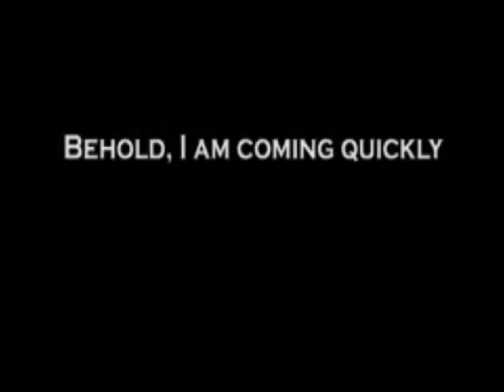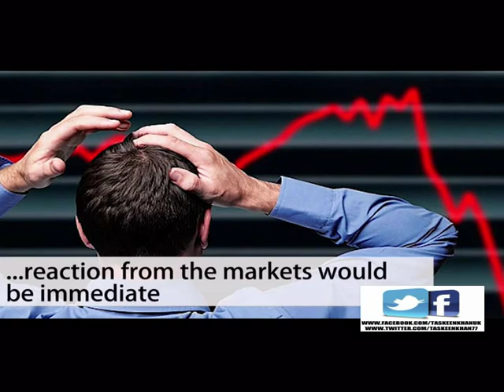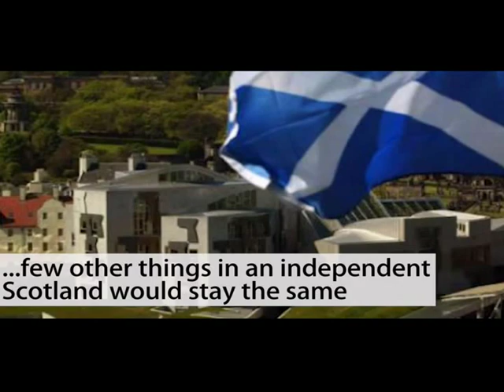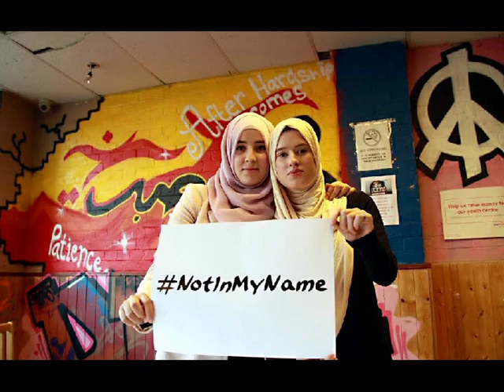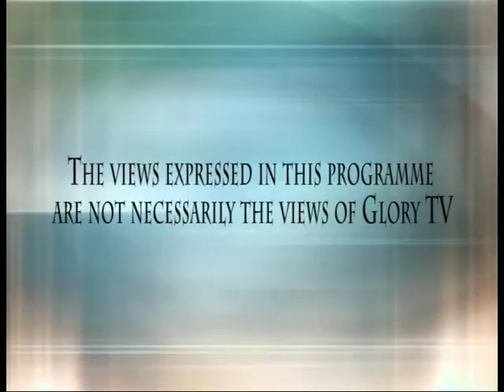Awam with Taskeen and Naeem Waiz Live on Glory TV (17-09-2014)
A discussion program on Christian news, currents affairs and Issues all over the world hosted by Taskeen Khan, Guest- Naeem Waiz, Live on 17th September, 2014.